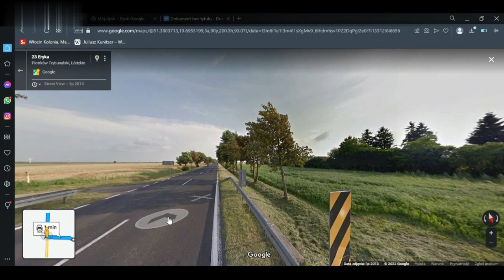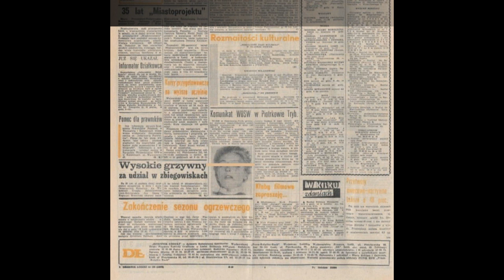Kolega dusiciel - Marcelina podcast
Pani prokurator podsunęła kodeks i kazała czytać, obiecała że nie zażąda kary śmierci jeśli Jacek powie gdzie ukrył ciało Iwony.
Jacek kiedy dopuścił się morderstw nie miał nawet 18 lat, tylko dzięki temu żyje i dziś najprawdopodobniej cieszy się wolnością.

Słyszymy się co sobotę wieczorem    😊